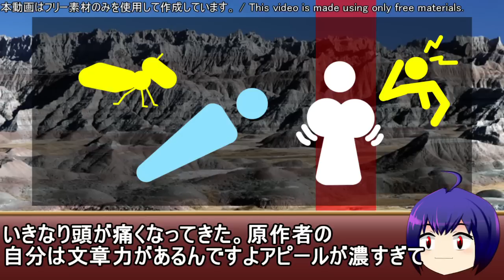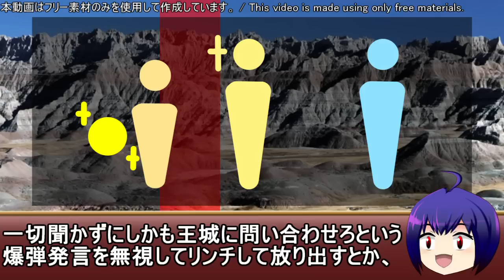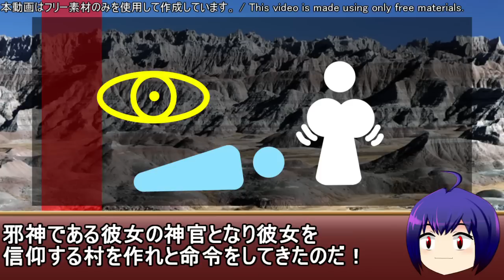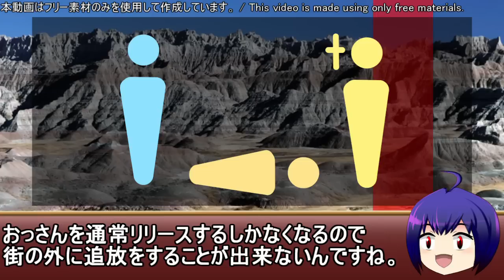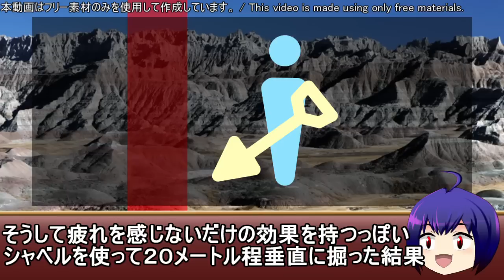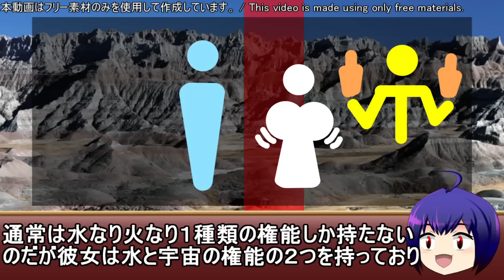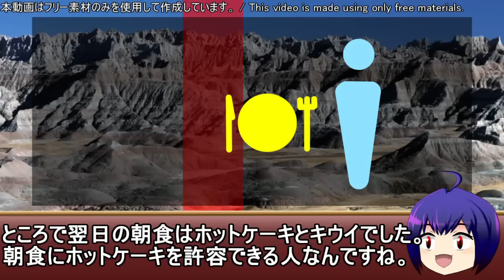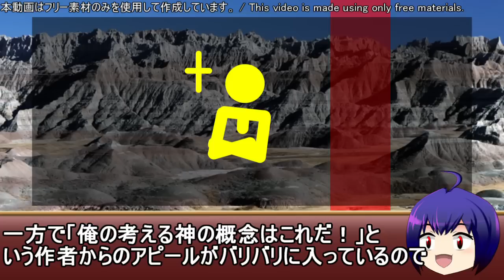なろう系頭わるわる漫画レビュー「捨てられおっさんと邪神様の異世界開拓生活～スローライフと村造り、時々ぎっくり腰～」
作品感想
　作者の言い分と実態が違いすぎる！